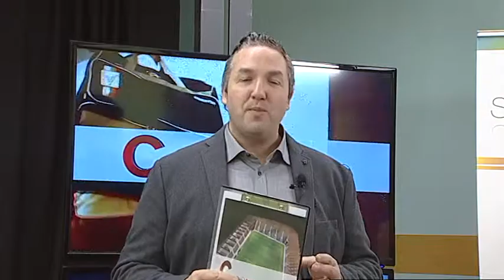C COME CALCIO LUNEDI 20 NOVEMBRE 2017